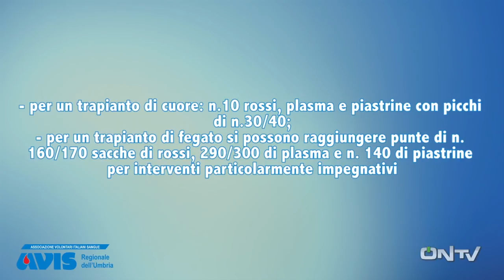ONTV: Che Calcio Vuoi?! Ternana U-Pro Vercelli (Parte 1)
PARTE 1. Il commento post TERNANA U-PRO VERCELLI (4-3) con Gigi Manini e Gianni Giardinieri, conduce Enrico Maggiolini.